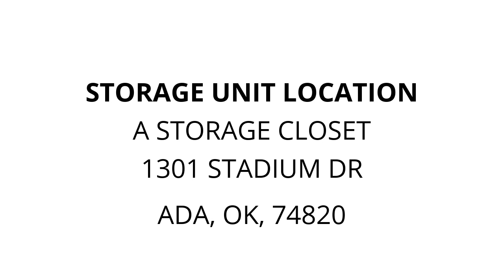a storage closet - Unit 95 AS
small, fridge, shelves, drawers, boxs, misc